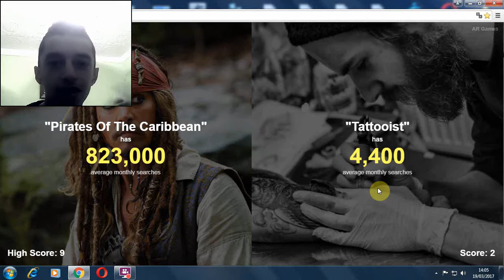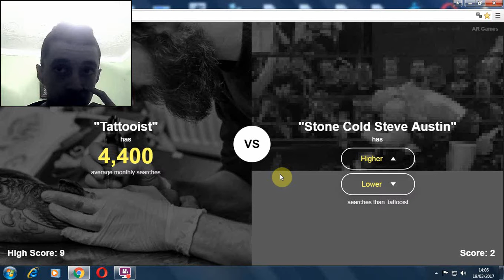Google Challenge | من الأكثر بحثا في غوغل